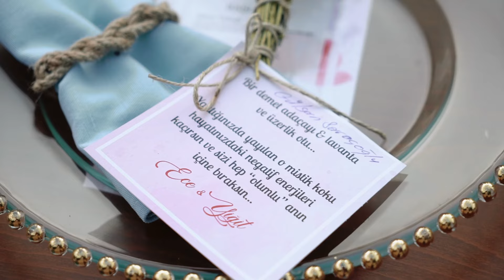Ece & Yiğit - Düğün Klibi - Green Blue / Sapanca